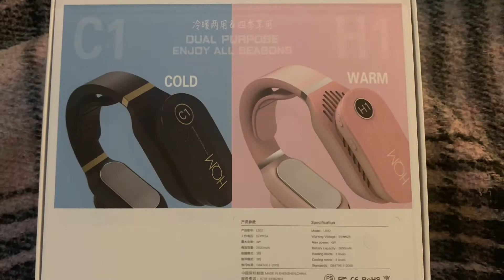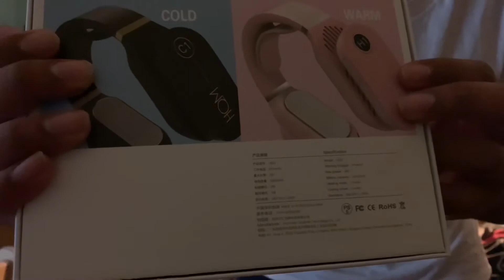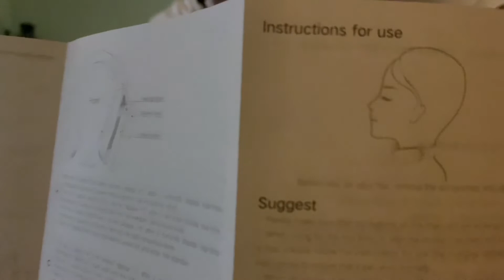4K Unboxing my HQM Neck Cooler And Heater From Amazon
I’m so Happy That I Brought this HQM Neck Cooler and Heater on Amazon Thank you Amazon for Sending me this Gift 🎁